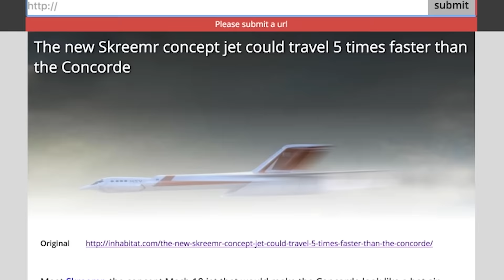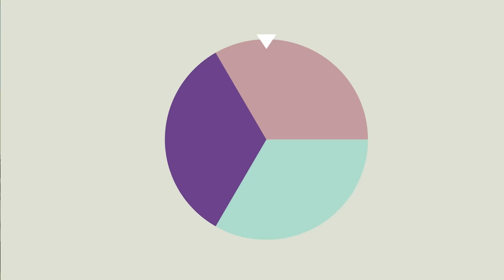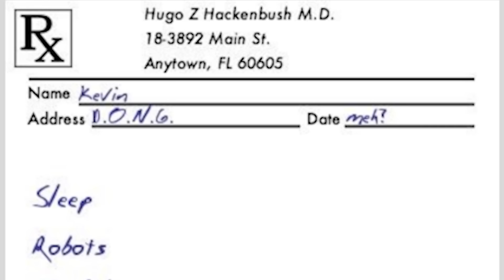Websites For When You're Bored At Work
Sometimes we all need some DONGs to get through the workday.

***Credits***

Hosted by Kevin Lieber

GFX by Eric Langlay

Written & Edited by Michael Watson (@MichaelDWatson1)

**D.O.N.G. on Social Media**

***Vsauce Links***